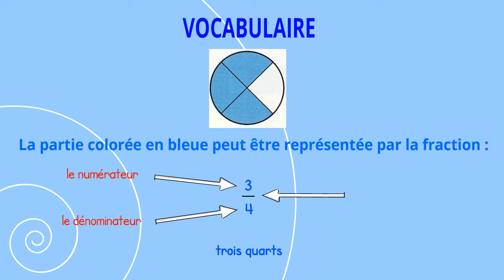N5 - Les fractions (vocabulaire)